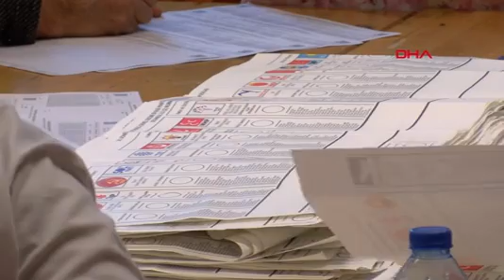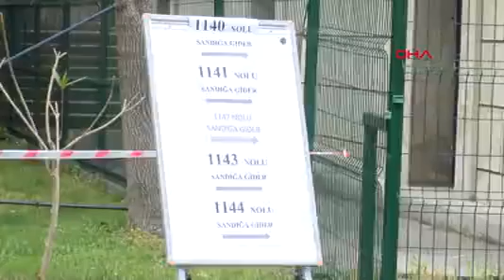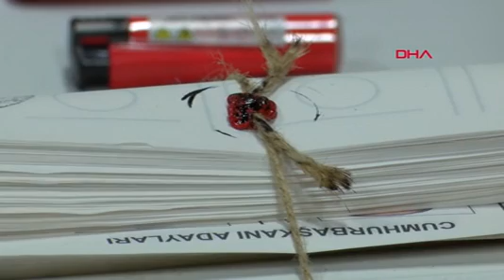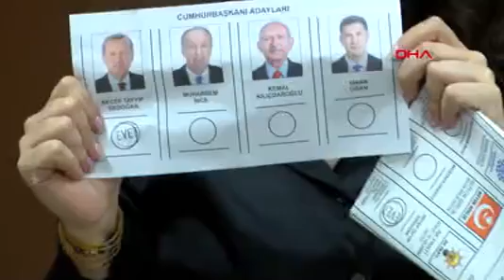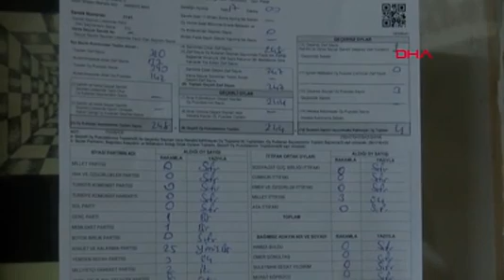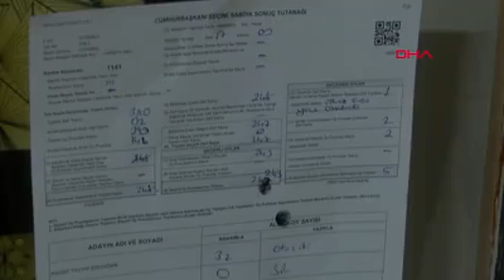İstanbul'da 1 Milyon 76 Bin 295 Kişi Sandığa Gitmedi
Özden ATİK / İstanbul, DHA CUMHURBAŞKANI ve 28. Dönem Milletvekili Genel Seçimlerinin İstanbul’da kesin olmayan resmi sonuçları belli oldu. İstanbul’da rakamlara göre, Cumhurbaşkanlığı seçiminde 1 milyon 76 bin 295 kişi sandığa gitmedi. Milletvekili seçimlerinde üç bölgede toplam 215 bin 140 geçersiz oy sayıldı. En çok geçersiz oy 88 bin 763 ile İstanbul 3. bölgede sayıldı.
Seçim sonuçlarına ilişkin İstanbul’daki 39 ilçe seçim kurulundan gelen tutanaklar, İstanbul İl Seçim Müdürlüğü’nde birleştirilmesiyle birlikte kesin olmayan resmi sonuçlar asıldı. Tutanaklara göre Cumhurbaşkanlığı seçiminde İstanbul’da 30 bin 849 sandıkta, 11 milyon 367 bin 598 seçmen yer aldı. Bu seçmenlerden 10 milyon 291 bin 303’ü oy kullandı. Bu oylardan 140 bin 593’ü geçersiz sayıldı. İtiraz edilen 13 bin 301 oyla birlikte 10 milyon 150 bin 710 geçerli oy olarak açıklandı. Cumhurbaşkanlığı seçiminde sandığa gitmeyen seçmen sayısı 1 milyon 76 bin 295 olarak hesaplandı.
CUMHURBAŞKANI OY DAĞILIMI
İstanbul’da Cumhurbaşkanlığı seçiminde en fazla oyu 4 milyon 928 bin 408 ile Kemal Kılıçdaroğlu aldı. Recep Tayyip Erdoğan 4 milyon 738 bin 996, Sinan Oğan 457 bin 568 ve Muharrem İnce 25 bin 738 oy aldı.
EN ÇOK SEÇMEN SAYISI İSTANBUL 1. BÖLGEDE
İstanbul 1. bölgede kurulan 11 bin 405 sandıkta 4 milyon 203 bin 519 seçmen kaydedildi. Bu seçmenlerden 3 milyon 838 bin 597’si oy kullandı. İtiraz üzerine 4 bin 80 oy geçerli sayılırken, toplamda 3 milyon 769 bin 860 oy geçerli oy sayıldı. Geçersiz sayılan ve hesaba katılmayan oy pusulası ise 68 bin 737 oldu.
1. BÖLGE OY DAĞILIMI
İstanbul 1. Bölge Milletvekili Seçimlerinin partiler arasındaki oy dağılımı şöyle:
5 BAĞIMSIZ ADAY YARIŞTI
Bağımsız 5 adayın yarıştığı seçimde, en yüksek oyu 404 oyla Üzeyfe Okur en düşüğü ise 77 oyla Tuncay Taşçı aldı.
İSTANBUL 2. BÖLGE OY DAĞILIMI
İstanbul 2. Bölgede kurulan 8 bin 473 sandıkta 3 milyon 114 bin 944 seçmenden 2 milyon 806 bin 933’ü oy kullandı. 3 bin 634 oy itiraz üzerine geçerli sayılmasıyla birlikte toplamda 2 milyon 749 bin 293 oy geçerli sayıldı. Bölgede geçersiz oy sayısı 57 bin 640 olarak kayıtlara geçti.
İstanbul 2. Bölge Milletvekili Seçim sonuçları şu şekilde;
AK Parti: 1 milyon 46 bin 691
CHP: 731 bin 495
İYİ Parti: 240 bin 293
Yeşil Sol Parti: 202 bin 875
MHP:  154 bin 555
Yeniden Refah Partisi: 107 bin 869
Türkiye İşçi Partisi: 102 bin 94
Zafer Partisi: 78 bin 961
Memleket Partisi: 27 bin 476
Büyük Birlik Partisi: 19 bin 776
Genç Parti: 6 bin 634
Adalet Partisi: 6 bin 262
Anavatan Partisi: 3 bin 688
Sol Parti: 3 bin 297
Türkiye Komünist Partisi: 3 bin 149
Adalet Birlik Partisi: 2 bin 15
Millet Partisi: bin 943
Vatan Partisi: bin 856
Güç Birliği Partisi: bin 540
Hak ve Özgürlükler Partisi: bin 107
Halkın Kurtuluş Partisi: 901
Türkiye Komünist Hareketi: 829
Milli Yol Partisi: 760
Yenilik Partisi: 310

8 BAĞIMSIZ ADAY YARIŞTI
İstanbul 2. Bölgeden seçime bağımsız katılan adaylardan en yüksek oyu 2 bin 173 ile Ömer Gönültaş alırken, en düşük oyu 49 ile Dursunali Bacıoğlu aldı.
3. BÖLGEDE 88 BİN 763 GEÇERSİZ OY SAYILDI
İstanbul 3. Bölgede, 10 bin 971 sandık kurulunda 4 milyon 49 bin 135 kayıtlı seçmenden 3 milyon 645 bin 276’sı oy kullandı. İtiraz üzerine geçerli sayılan oy sayısı ise 10 bin 305 olurken toplamda 3 milyon 556 bin 513 oy geçerli sayıldı. Geçersiz sayılan oylar ise 88 bin 763 oldu.
10 BAĞIMSIZ ADAY YARIŞTI
Bağımsız 10 adayın yarıştığı bölgede en çok oyu 3 bin 798 ile Muhammet Ali Okul; en düşüğü 116 oyla Murat Ünal aldı.